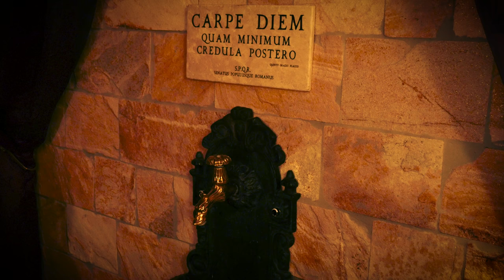BACH: SOLO SONATA (ADAGIO) BWV 1001 - CSONGOR KOROSSY-KHAYLL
Recorded in the Music Room of the Villa Varnus at Lake Balaton.